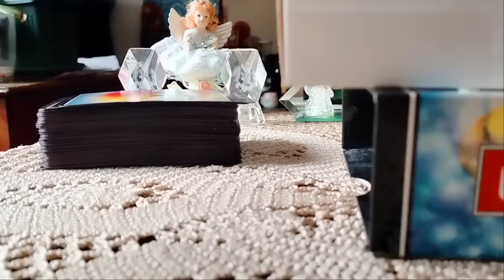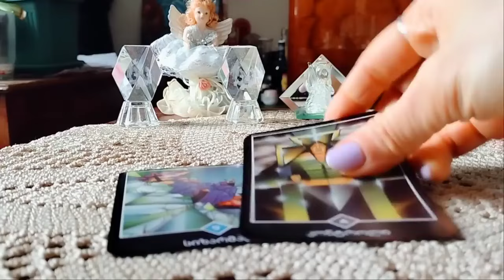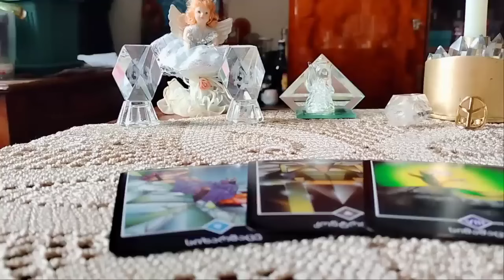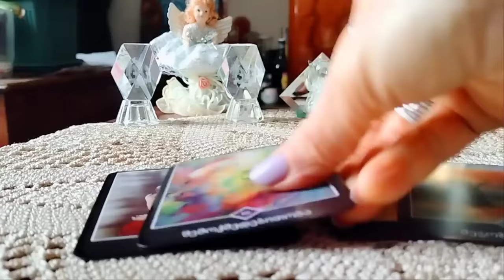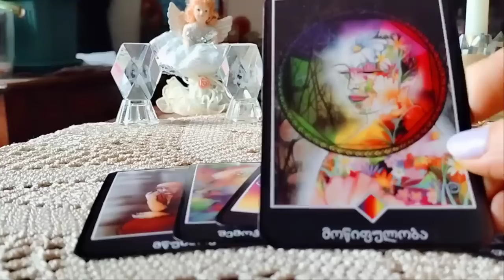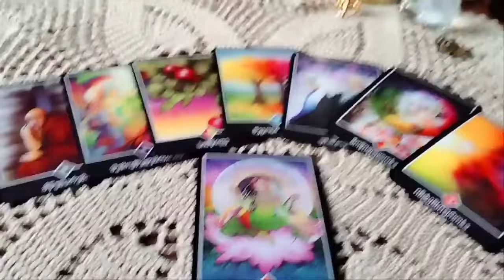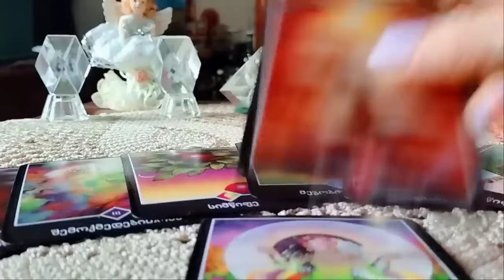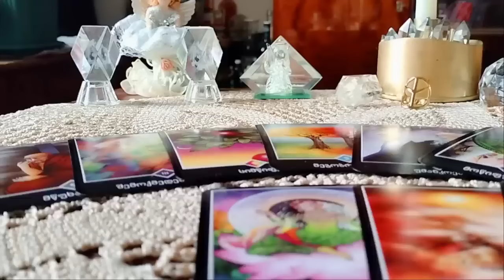რა სიხარულებს გიმზადებთ სამყარო უახლოეს პერიოდში?!✨💒❤✨